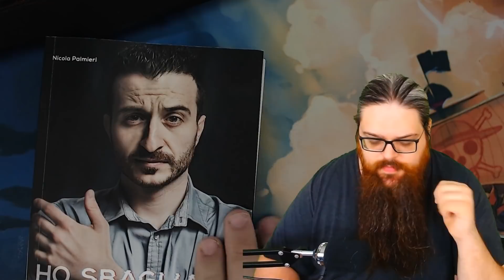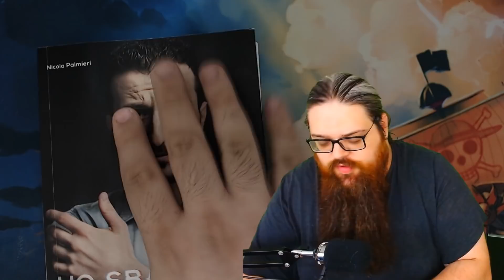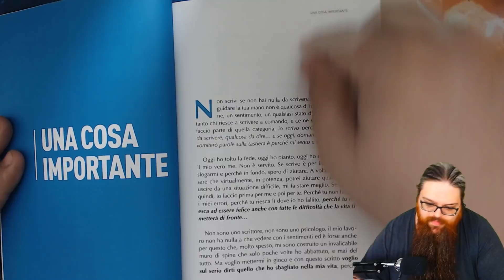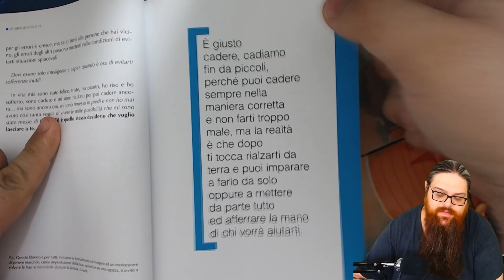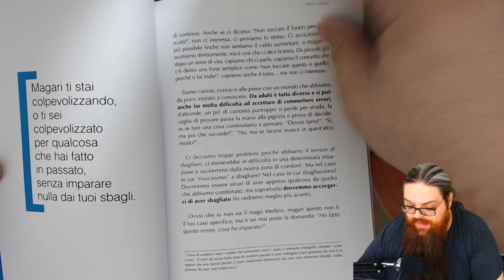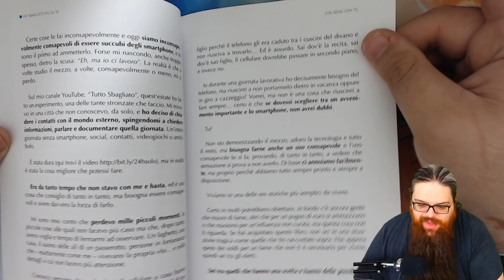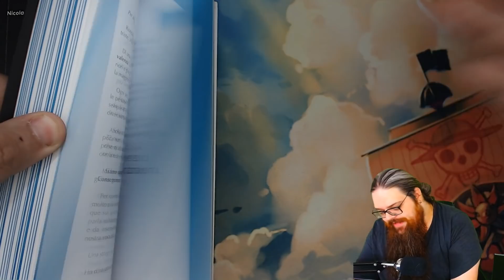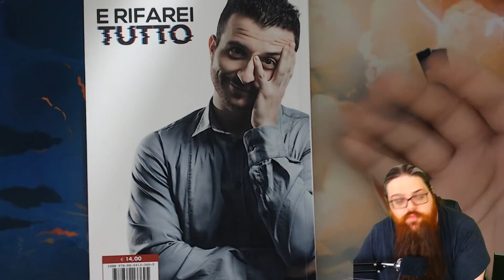Ho letto "Ho Sbagliato più di te" di Nicola Palmieri (Redez) e...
*** Leggere per succose informazioni ***

Oh mio Dio.

[Link Utili]

Canale Twitch [PER LE LIVE]
Canale Telegram [PER LE COMUNICAZIONI]